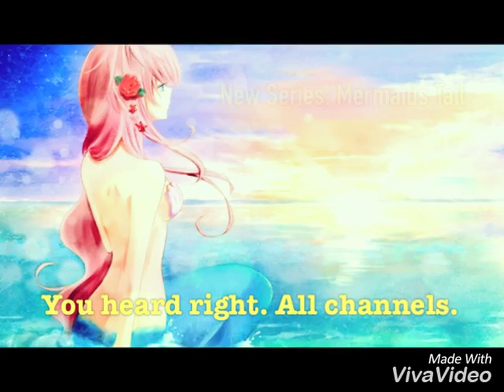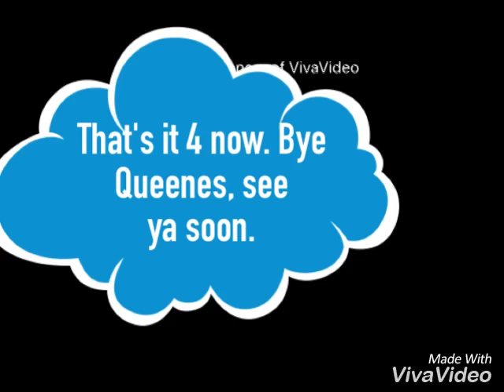DISCLAIMER: in description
Paste this on your channel to save your channel from being deleted, don't change this info or your channel will be deleted. It's because there's 1,000,000 fake accounts for this - Youtube